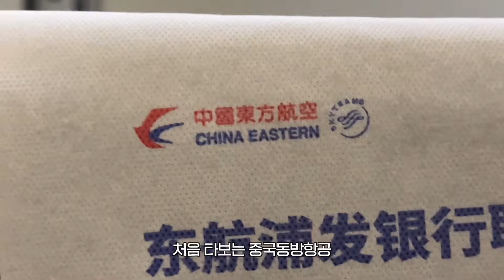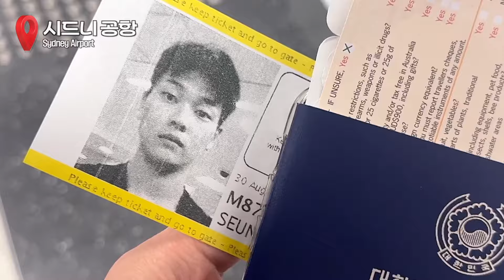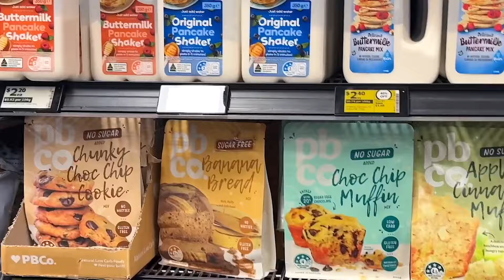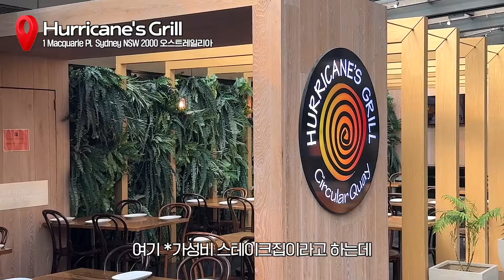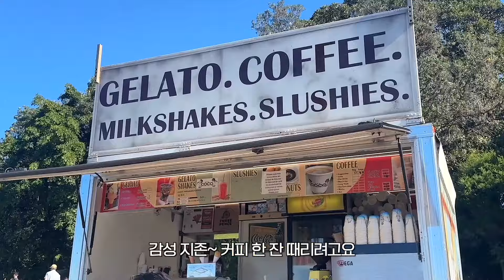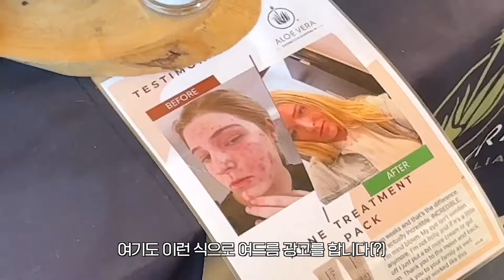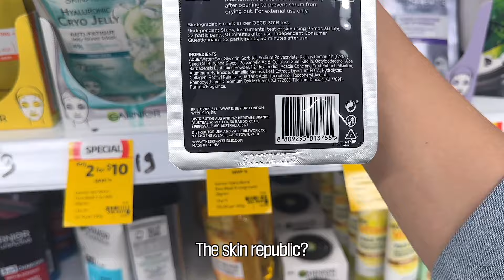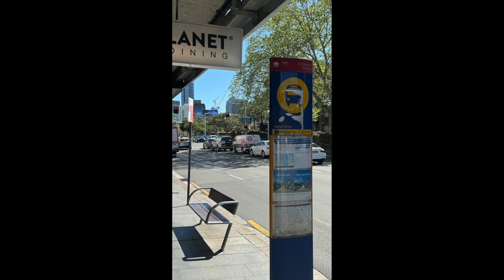호주 시드니 여행 🇦🇺✈️ 여긴 무조건 가야 한다🔥 오페라하우스·맛집 브이로그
반갑습니다~ 화니입니다! 오늘은 호주여행! 시드니 여행 브이로그 입니다! 다들 제 스토리 보고 브이로그 올려달라고 해주시더라고요. 진짜 인생 여행지 추천 한다면은 저 요즘 그냥 호주 시드니 여행 추천. 진짜 강추 강추입니다. 너무 느긋하고 래이지하고 이런 감성적인 ,,, 그런 곳이랄까요 ,,, 마음이 편안해지는 그런 느낌. 여러분께도 제 인생여행지 ,,, 시드니 여행 강추합니다. 호주여행으로 다음에는 멜버른도 가보고 싶다는...? 아무튼 이번 여행 브이로그 ep.1은,,, 시작을 알리는 거니 ! 다음편도 많관부! 그럼 우리는 다음 영상으로 만나요! 안녕👋🏻

🗣️: 전세계 방방곡곡,,,, 여기저기 계속 다녀보기. 많은 새로운 경험이 목표인,,, (속닥속닥)

TIME TABLE
00:00 인트로! 구독하기😀
00:18 인천공항 도착 (상하이 경유 시드니)
00:33 중국동방항공 시드니 경유
01:01 푸둥국제공항 상하이공항 후기..🙄
03:03 시드니공항 도착✈️🇦🇺
03:53 시드니여행 숙소 에어비앤비 투어🏡
05:57 호주의 버거킹! 헝그리 잭스 햄버거 먹방🍔
06:29 시드니 세인드메리 대성당
07:03 호주 메트로 마켓🛒
07:45 DAY.2☀️
08:24 호주 홈리스 생각보다 많은 듯~?
09:20 호주 수돗물 위험하다는데...?😭
10:44 시드니 허리케인 그릴스! 스테이크 맛집 추천
11:27 호주 여행 물가... 호주 1인당 GDP..📈
11:52 시드니 하버브릿지 첫만남..🍀
13:20 시드니 보타닉가든🌳
15:13 시드니 록스마켓 후기..
17:30 시드니 천문대 가는법✨
19:00 시드니 사진스팟 추천🔥
19:17 호주 콜스 마켓! 로컬마켓
20:54 집에서 요리.. 근데 망함을 곁들인..
23:08 다음편 곧 soon! 많관부👍🏻

👕👖OOTD 옷정보 [위아래 남자 청청패션 코디]
🗣️: 위아래 둘 다 짱짱해서 1년 정도 잘 입고 있습니다!

*위 링크는 무신사 큐레이터 마케팅 활동의 일환으로, 이에 따른 소정의 보상을 제공받습니다.